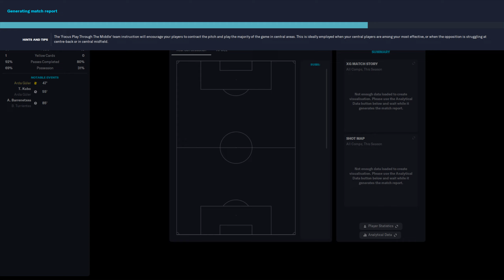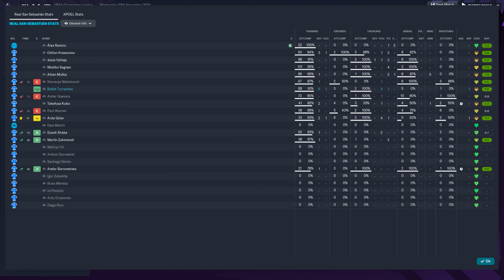FM 2023 - Real Sociedad 2:0 APOEL- UEFA Champions League - 27.11.2024